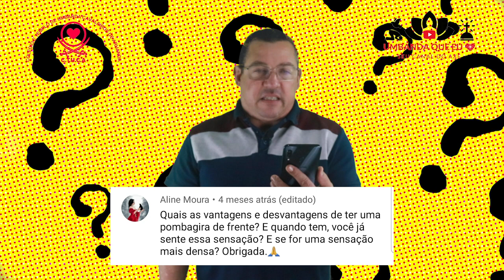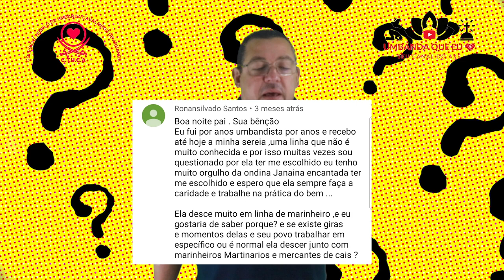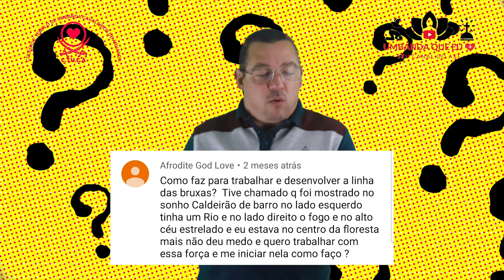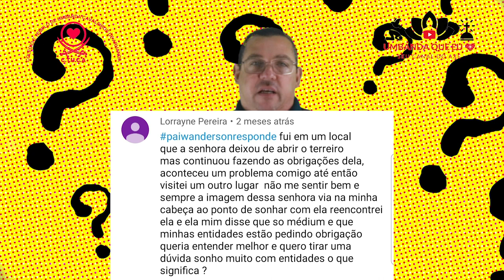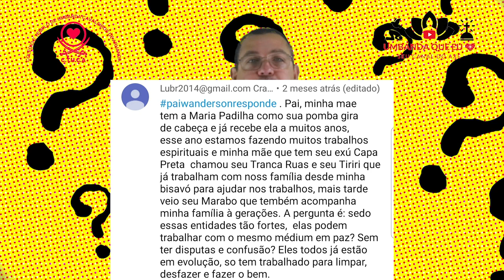PAI WANDERSON RESPONDE ESPECIAL 1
Nesse vídeo vou responder a várias perguntas enviadas nos comentários.
Se você tiver uma dúvida e quiser que eu responda aqui no Canal, coloque nos comentários PAIWANDERSONRESPONDE e em seguida sua dúvida, em breve estarei postando um vídeo com a resposta.